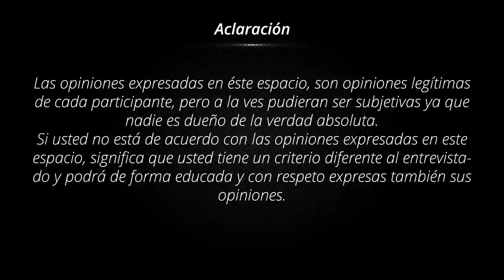ENTREVISTA AL GUITARRISTA GONZALITO GONZALES (SEGUNDA PARTE) 2/5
Filmado en Salitrosa, Coclé / Agosto 2020

VISITA NUESTRAS REDES Y PARTICIPA PARA GANAR GRANDES PREMIOS